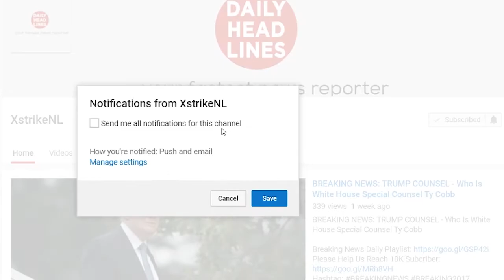Breaking News Today 8/11/17 - A Trump nuclear strike against North Korea: constitutional or not?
●●●●Daily Headlines●●●●

In today's video, we bring you:
A Trump nuclear strike against North Korea: constitutional or not?

► Latest News Updates:
Total Number of Illegals Deported Under POTUS TRUMP – ‘Orders of Removal’ SOAR 28% From Last Year